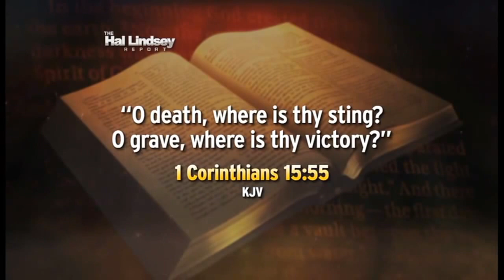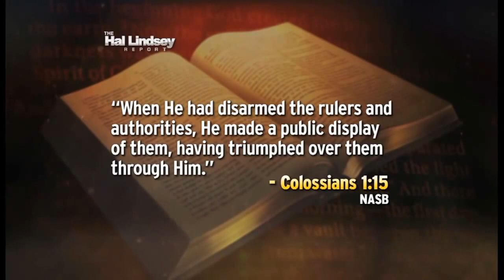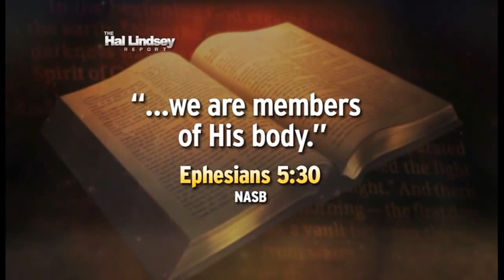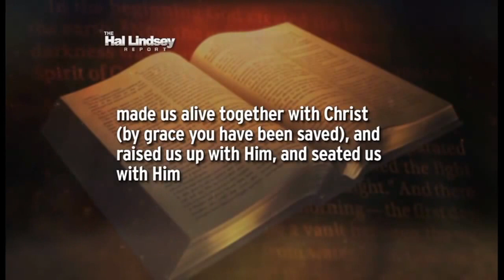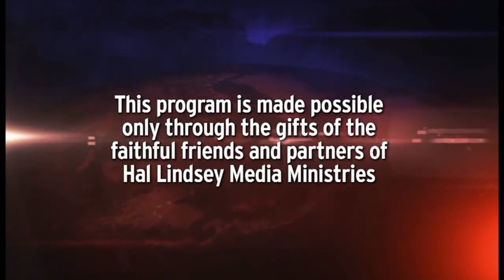Salvation Through Jesus Simply Explained - Hal Lindsey [mirrored]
Mirrored copy (excerpt from 16:00 to 24:41) of "Hal Lindsey Report 6.4.16" on the OmniChristianVids4 youtube channel.
I encourage those interested in such Christian news analysis and reporting to support Hal Lindsey I've followed his biblical end times ministry since the late 1970's when as a child I read his book "The Late Great Planet Earth," and without hesitation, I highly recommend his ministry to everyone.